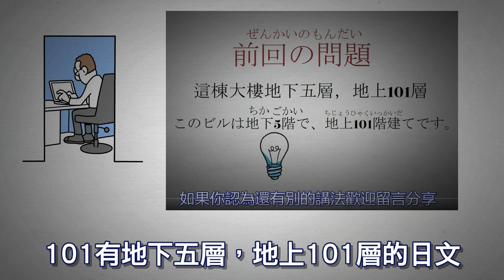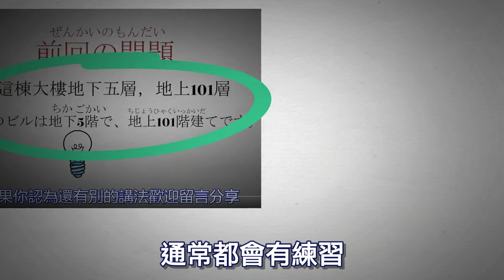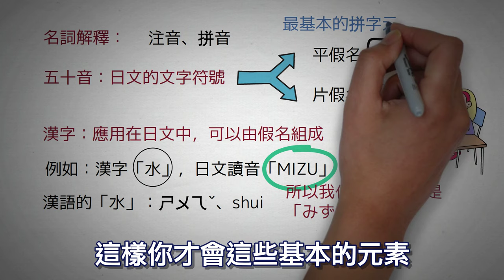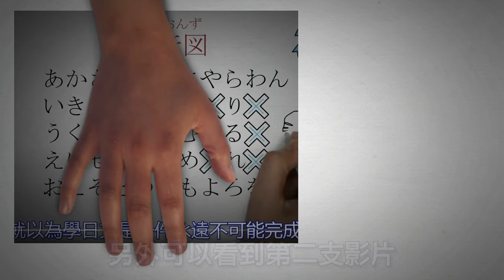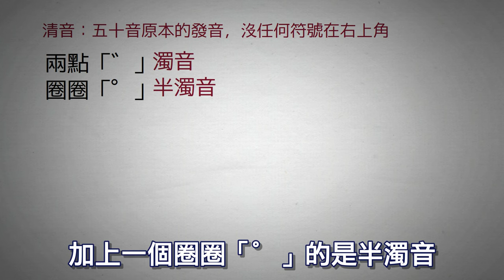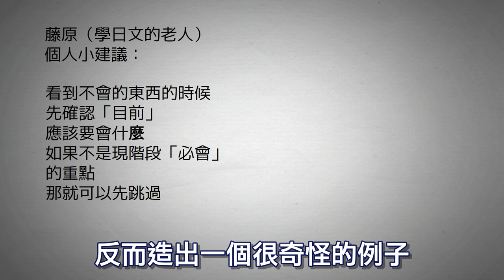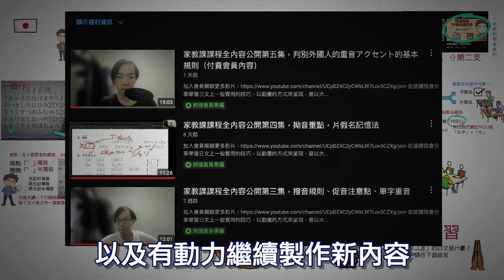【０】知道這個觀念，50音永遠記得的前導片，適合零基礎的同學，回答所有不懂的日語名詞解釋！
這個頻道是專門介紹學日文的一些關鍵主題跟撇步
如果你有卡住的主題，基本上可以找到
或是我以後會做
如果我沒做就留言我就會做了
記得要多複習五段十行喔！
從今以後，50音對你來講只是一塊蛋糕了：）
又離掌握日文更進一步！

改作業服務：上述兩個服務有
使用其中一個服務都可幫忙改作業

00:00 開頭廢話
00:36 做本片的原因
01:29 名詞解釋
03:14 學習步驟
05:29 學習心態
06:20 練習小題目